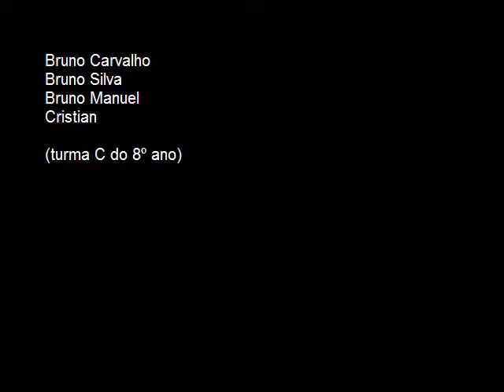Não Comas Cola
Uma experiência em Stop-Motion realizada por alunos do 8ºC da Escola Secundária de Estarreja, na disciplina de Fotografia e Vídeo, no ano lectivo 2009/2010.